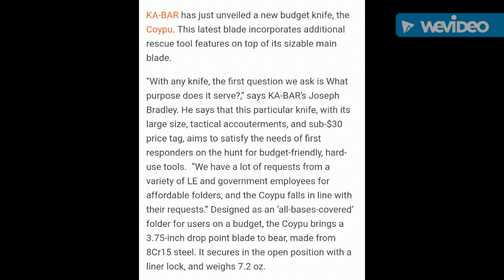KA-BAR Coypu - Budget Rescue Tool (2018) Knife News